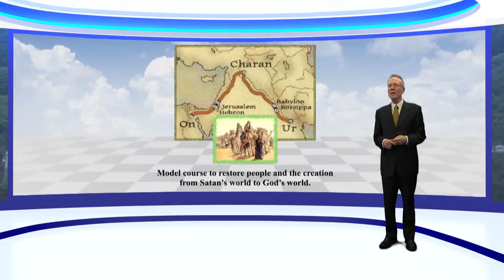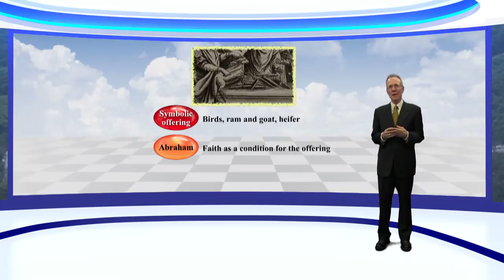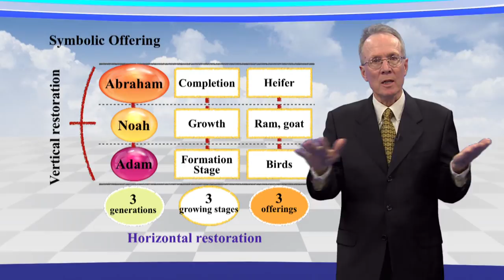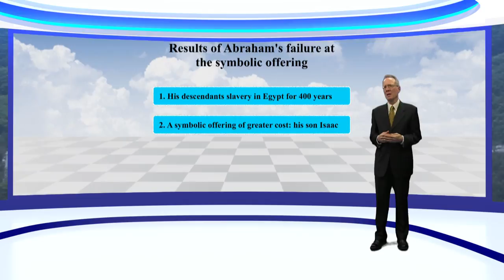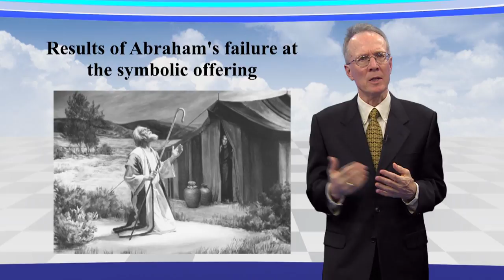Lecture 24 : [Restoration] The Providence Centered on Abraham’s Family